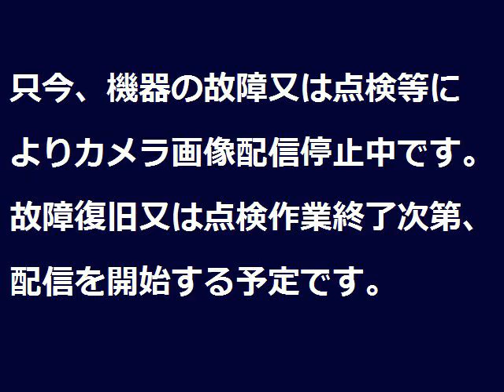筑後川 千年分水路 ライブカメラ (2021/12/08) 定点観測 Chikugo River Live Camera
筑後川 ： 千年分水路／福岡県うきは市吉井町